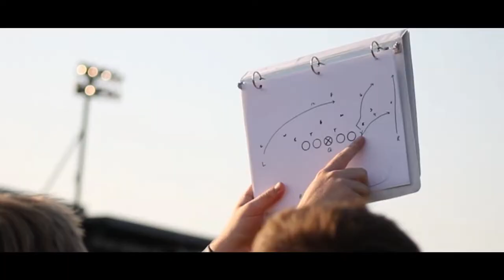Canby High School Football | Cougar Camp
A recap of the Cougar Camp hosted at the Canby High School.